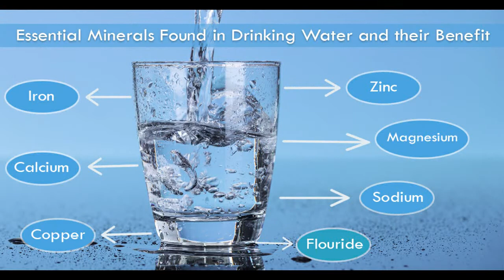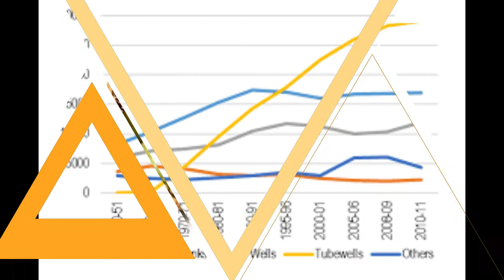வழக்கொழிந்து போகும் கிணறுகள் | Obsolete Water Well